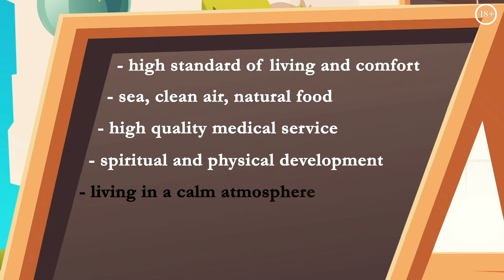ADVANTAGES OF LIVING IN THAILAND | THAILAND REAL ESTATE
Living in vibrant Thailand by the sea (or rather, even the ocean) attracts many people.
But what exactly are the advantages that foreigners see in living here permanently?
Let's figure it out!
Among the advantages that attract citizens of various countries to Thailand as a magnet, the first one that most of them will name is the sea!